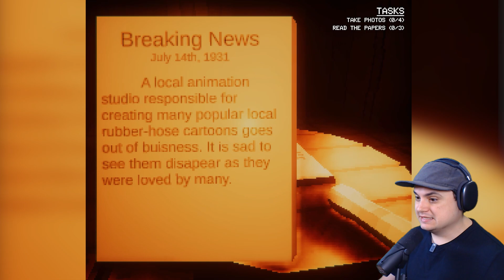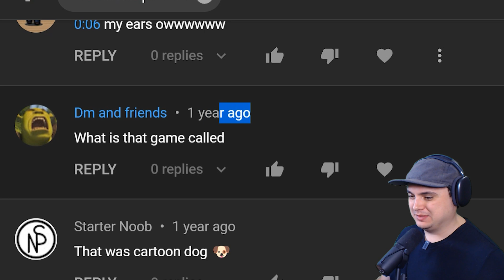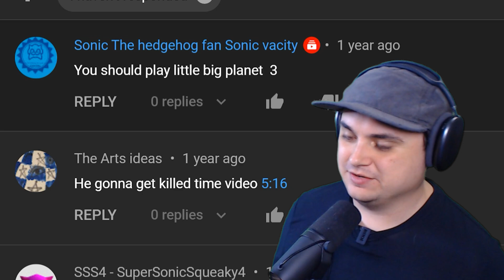Investigating The Disappearances Of The Cartoon Cat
Its time to solve the mysterious disappearances from the Cartoon Cat by Trevor Henderson created in this new game by Nick Niles.

Creator Links ▼▼▼
EPIC/Fortnite Code ► LiNX

Additional Music Credit ► Lud and Schlatts Musical Emporium